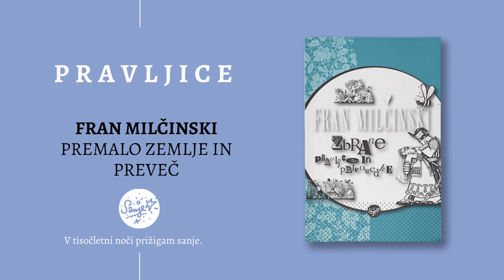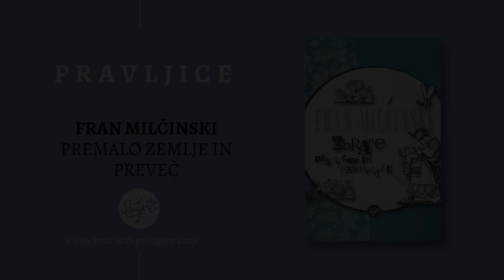PRAVLJICE: Fran Milčinski, Premalo zemlje in preveč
V svežnju pred vami se nenavadno iskrijo in tajinstveno švigajo že tolikokrat izgovorjene Desetnica, Poldrugi Martin, Tolovaj Mataj, Kralj Matjaž, Gospod in hruška; uho ganjeno vsrka Vilo, O dušici majceni, ki ni smela v nebesa, Cigana kralja; trebuh živahno poskoči, ko ga Fran pospremi v vas, nak, mesto, ki leži tri ure hoda za pustno nedeljo; blage cvetove v prsih ohranja boriška pripovedka; izpod kopit junakovega konja prši rdeči ogenj – knjigo pravljic in pripovedk zmagoslavno zapečatijo Zgodbe kraljeviča Marka, kakor jih je obnovil Fran Milčinski.